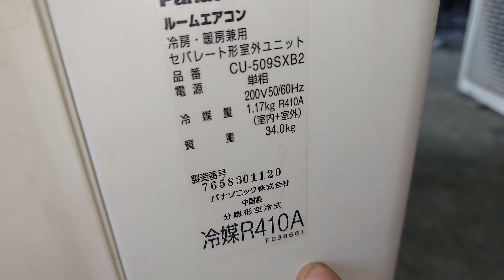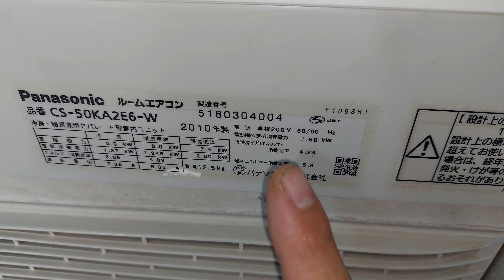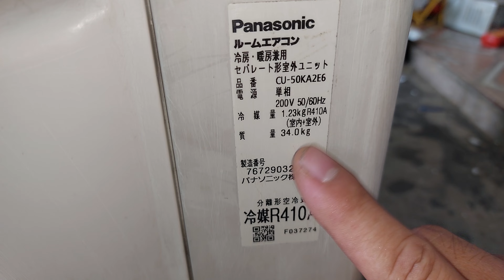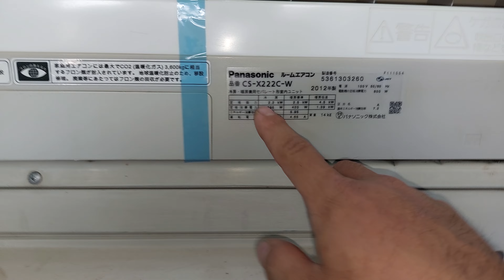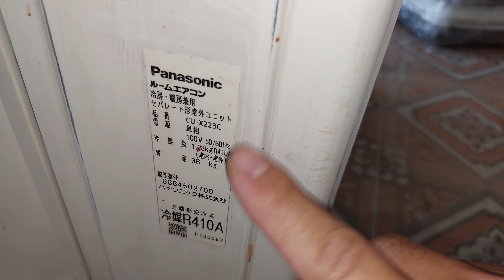điều hòa máy lạnh nhật mua điều hòa tặng nồi cơm